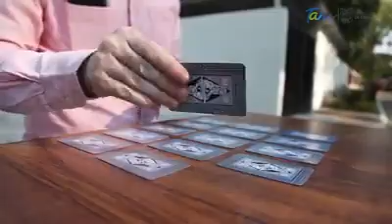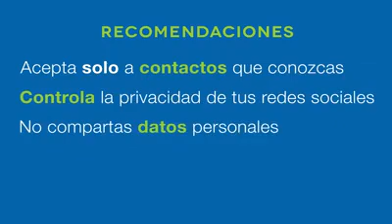Los peligros de las redes sociales para niños y jóvenes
Todo Padre o tutor debe saber.

2. Brindar confianza y diálogo.

3. Verificar cuales son los amigos de su hijo.

4. Tener conocimiento de que hacen después del colegio y en su tiempo libre

5. Establecer reglas para el uso del internet en casa.

6. Asegurarse de que los menores respeten los límites de edad en los sitios web.

7. Hablar con los menores sobre el ciberacoso.